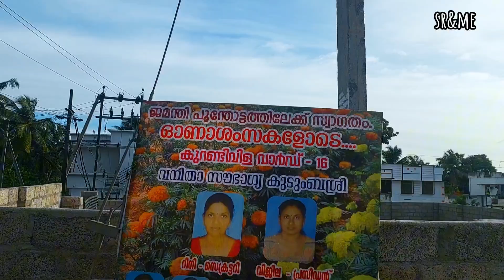ജമന്തി തോട്ടത്തിലേക്കൊന്നു പോയാലോ | sr&me | onam special | trivandrum | travel vlog | pookkalam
ഏവർക്കും @Sreeraj_sr_and_me_Rajesh_rv   യുടെ ഹൃദയം നിറഞ്ഞ ഓണാശംസകൾ 🥰🥰🥰

ഇതൊരു ഓണം സ്പെഷ്യൽ വീഡിയോ ആണ്.
നമ്മുടെ സ്വന്തം തിരുവനന്തപുരത്ത് ഒരു വലിയ ജമന്തി തോട്ടം കാണാൻ പോയ വീഡിയോ.

നിങ്ങൾക്കും പോയി കാണാം.

ഒരാൾക്ക് 10 രൂപ പ്രേവേശന പാസ്സ് എടുത്ത് അകത്തു കയറി, വിസ്താരാമായ ജെമന്തി തൊട്ടവും പൂക്കളും കാണാം.

തിരുവനന്തപുരത്ത് നിന്ന് വെറും 14 km ആണ് ദൂരം.

Jamati field pallichal എന്ന് ഗൂഗിൾ മാപ്പിലും ലൊക്കേഷൻ കിട്ടുന്നതാണ്.

പോകുന്നവർ ഉടനെ പോകുക.